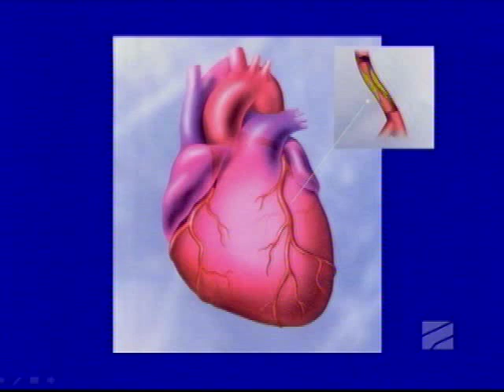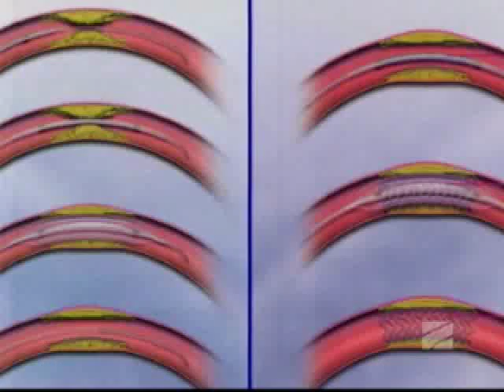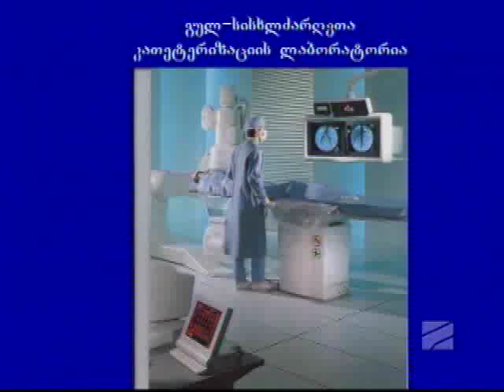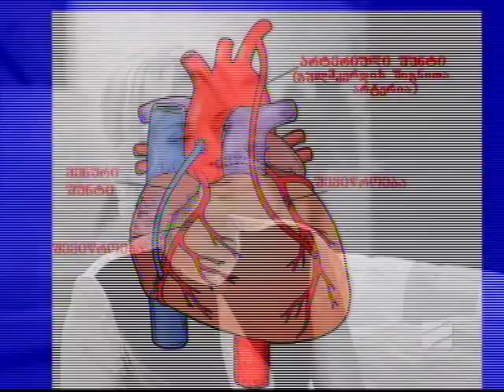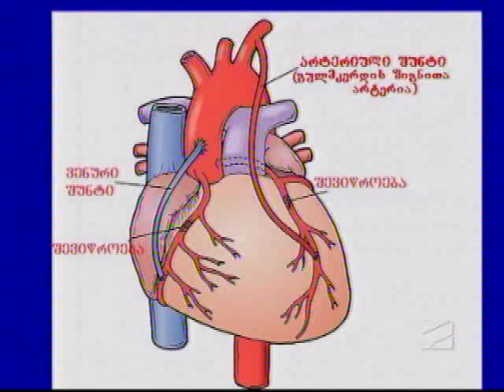სხვა შუადღე - სტენტირება - შუნტირება - 29 ოქტომბერი, 2013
სხვა შუადღე - სტენტირება - შუნტირება - 29 ოქტომბერი, 2013; სტუმარი: ალექსანდრე ალადაშვილი